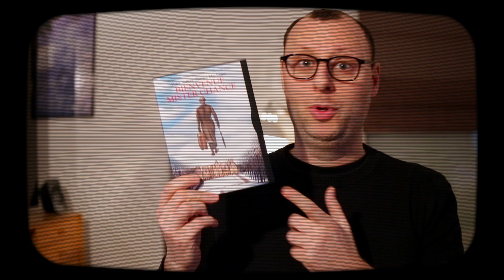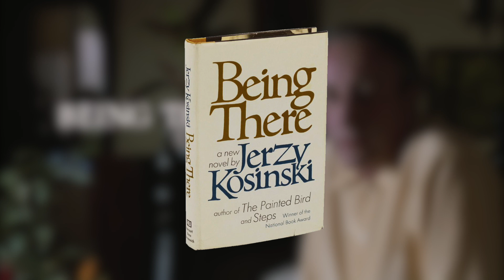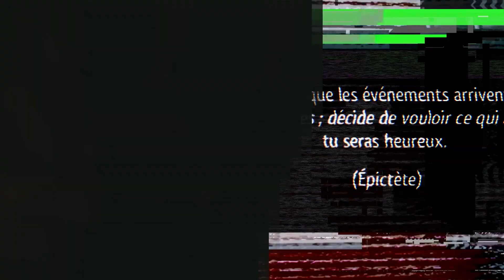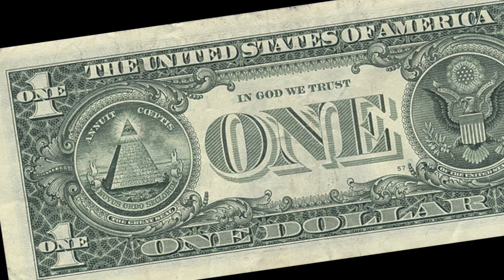BIENVENUE MISTER CHANCE (1979) : Analyse d’un chef-d’œuvre mystique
Analyse du film Bienvenue Mister Chance réalisé par Hal Ashby en 1979.
Avec Peter Sellers et Shirley MacLaine

Dans cette vidéo, je vous explique pourquoi ce film est à mon sens un bijou du nouvel Hollywood et constitue un petit chef d’œuvre. Attention Spoiler dans la dernière partie de la vidéo.
Je reviens également sur les différentes interprétations de la fin du film.

N'hésitez pas à partager et à me dire ce que vous avez pensé du film et de la vidéo dans les commentaires.